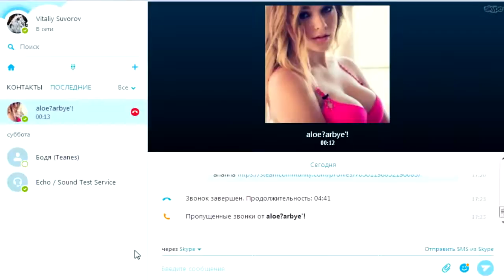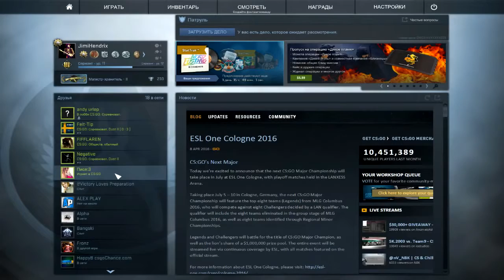ANTI ЧИТЕР#2CSGO Злой Даун